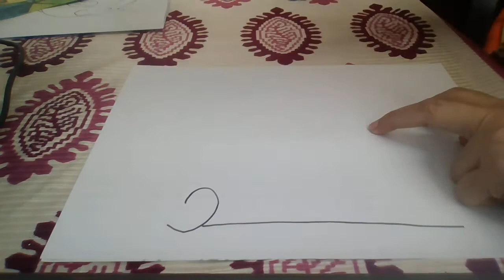​ @Himani Bhatnagar Kids Series | How to Draw | Beginners/Kids | Mother's Day : Elephant Drawing